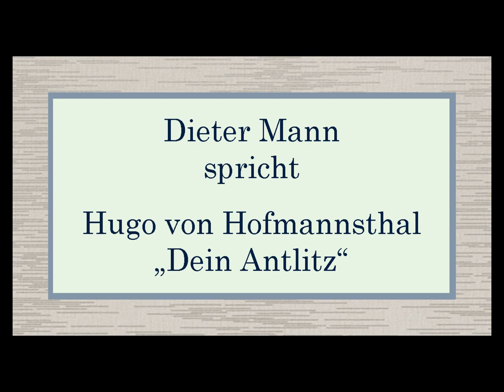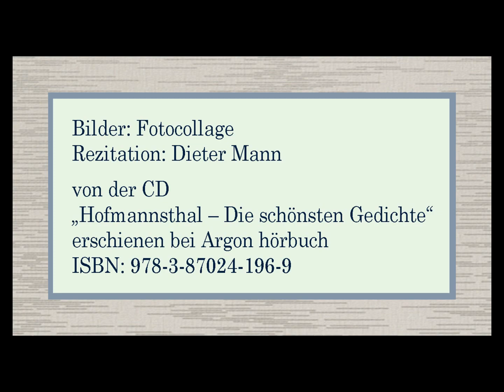Hugo von Hofmannsthal „Dein Antlitz“ (1896)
Rezitation: Dieter Mann
von der CD
„Hofmannsthal – Die schönsten Gedichte“
erschienen bei Argon hörbuch
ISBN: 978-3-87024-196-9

Text:

Dein Antlitz war mit Träumen ganz beladen.
Ich schwieg und sah dich an mit stummem Beben.
Wie stieg das auf! Daß ich mich einmal schon
In frühern Nächten völlig hingegeben

Dem Mond und dem zuviel geliebten Tal,
Wo auf den leeren Hängen auseinander
Die magern Bäume standen und dazwischen
Die niedern kleinen Nebelwolken gingen

Und durch die Stille hin die immer frischen
Und immer fremden silberweißen Wasser
Der Fluß hinrauschen ließ – wie stieg das auf!

Wie stieg das auf! Denn allen diesen Dingen
Und ihrer Schönheit – die unfruchtbar war –
Hingab ich mich in großer Sehnsucht ganz,
Wie jetzt für das Anschaun von deinem Haar
Und zwischen deinen Lidern diesen Glanz!

Bilder: Fotocollage